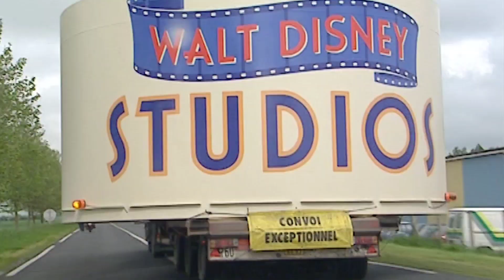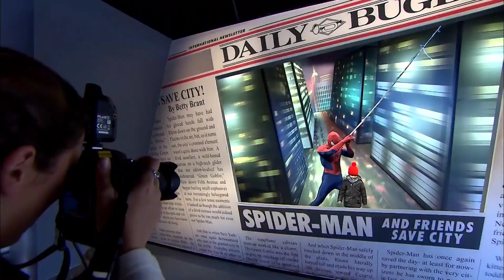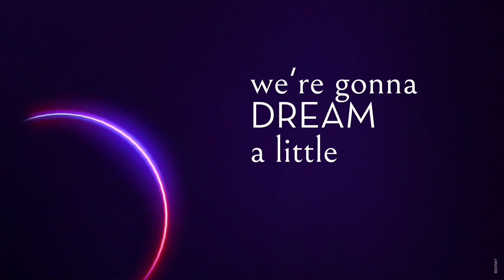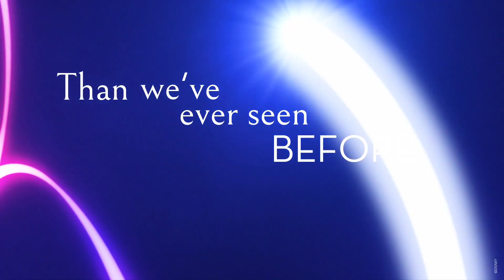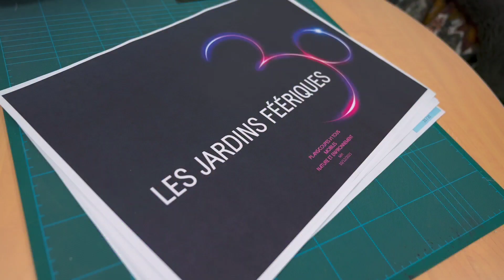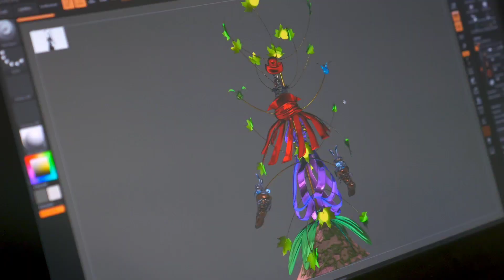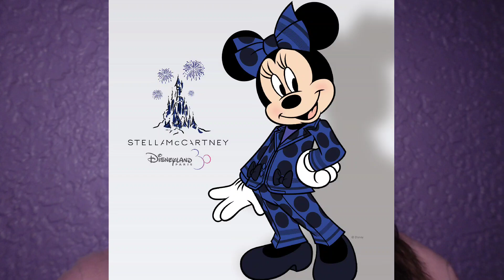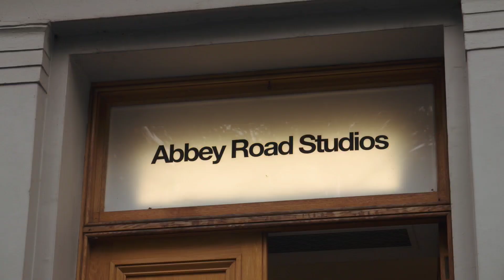Disneyland Paris News 25. Januar 2022 - alle Neuigkeiten zum 30. Geburtstag!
in diesem Video berichte ich über die aktuellen News auf dem Disneyland Paris bis zum 25. Januar 2022.